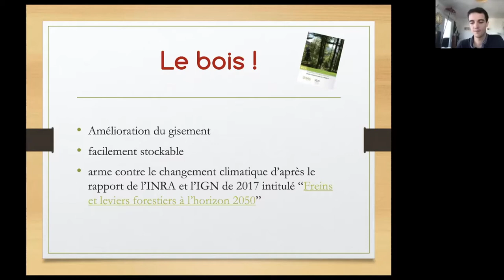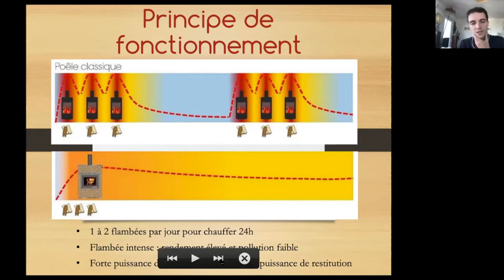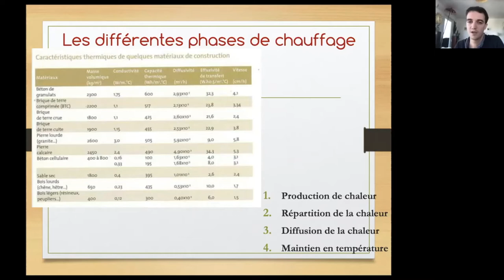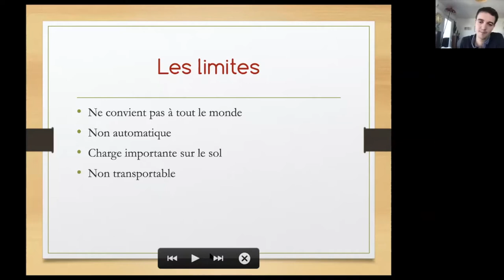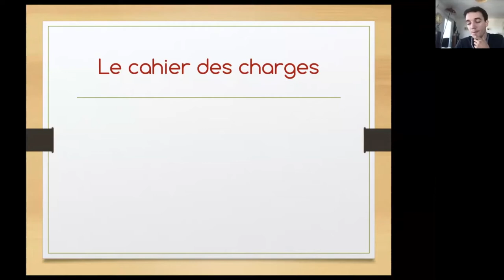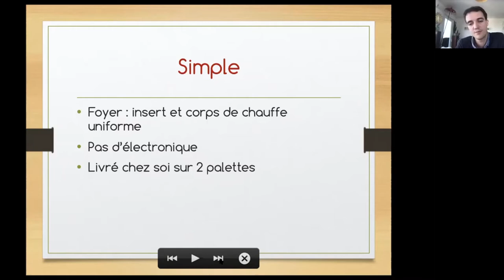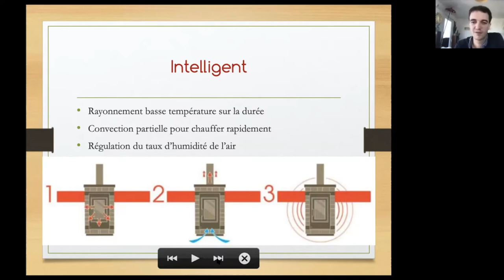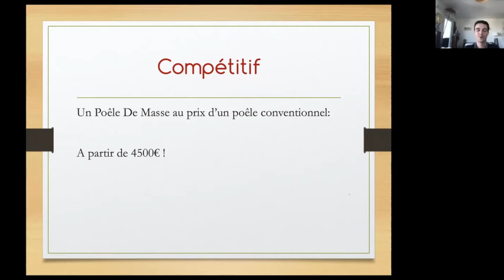Poêle de masse : est-ce la solution de chauffage adaptée à mon cas ?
Durant ce webinaire, Jonathan GUEGUEN expert missionné par Twiza pour son groupement d'achat revient sur les particularités du poêle de masse, les critères importants et dévoile le modèle sélectionnés par le groupement d'achat Twiza avant d'échanger librement avec les personnes présentes.

Au sommaire :
- Contexte du chauffage au bois
- Le confort thermique du poêle de masse
- Principe de fonctionnement
- Différentes phases de chauffage
- Principes thermiques
- Les limites
- Le prix d’un poêle de masse
- Le cahier des charges TWIZA
- Modèle sélectionné
- Questions / réponses avec les présents